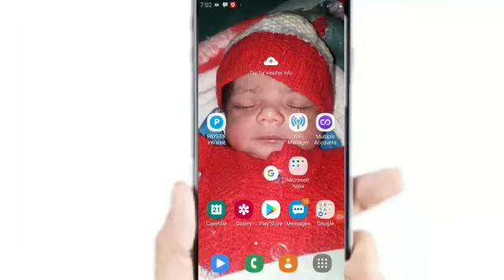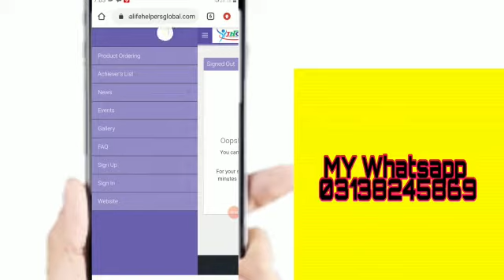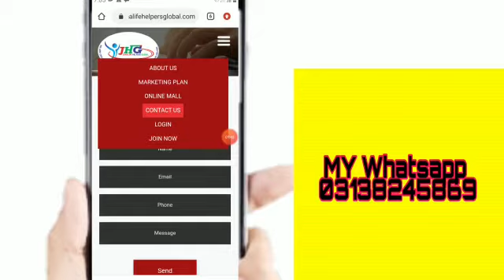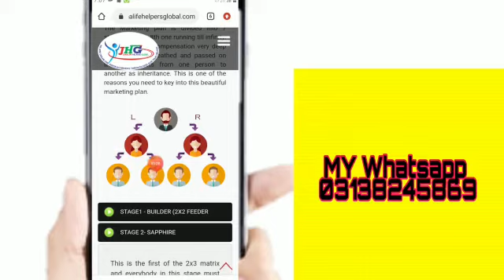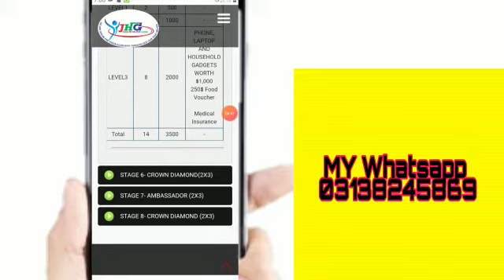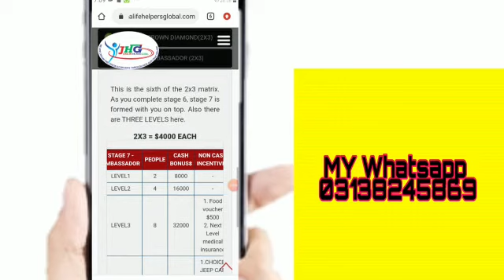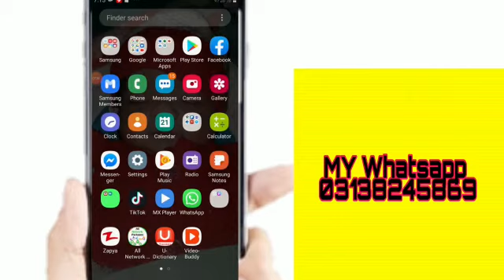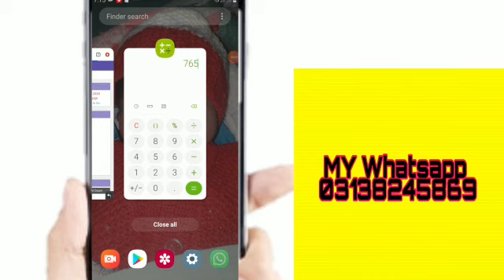How to earn money online in jamalife helpers global | Jamalife s pese kamani ka tariqa urdu/Hindi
Hello Friends

Is video main ham apko batae ge k Jama life s pese kese kamae ja sakta h aur jamalife ka mukamal tariqa

video ko pora dakhna hai

Dosto aap iss Video ko last tak dekhiyega
I hope aapko ye video Acha laga hoga

Welcome back my
MAC TACH

Don't forget like subcricbe and press bell icon

Must watched my YouTube channel

MAC TECH

Ok Allah Hafiz